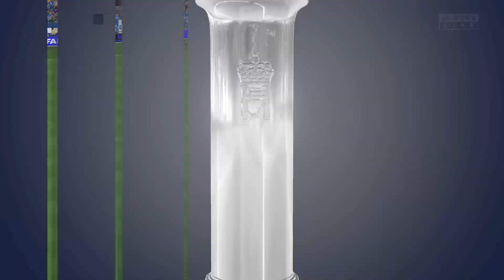Destacado: SUPERCOPA DE NORUEGA Y CAMPEON